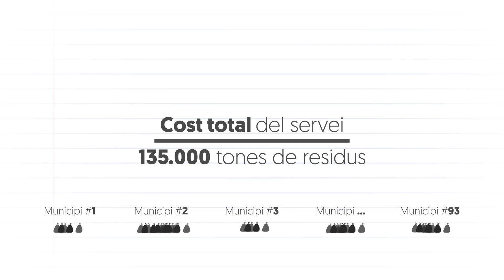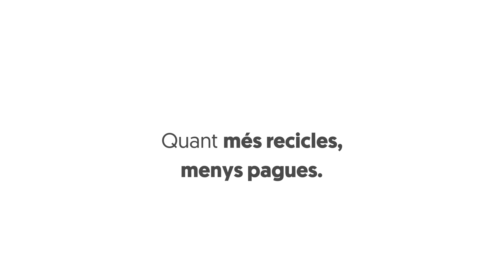La taxa del COR - 2018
Vídeo explicatiu sobre el que és la taxa del Consorci de Residus V5 -COR, com es calcula i el funcionament del sistema de El Meu Compte Ambiental, implantat per a poder aconseguir bonificacions.